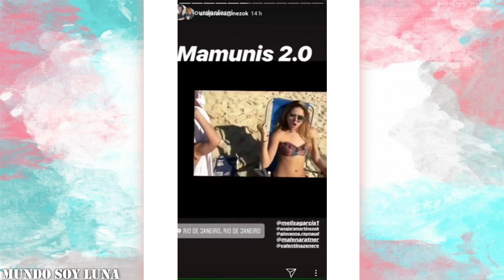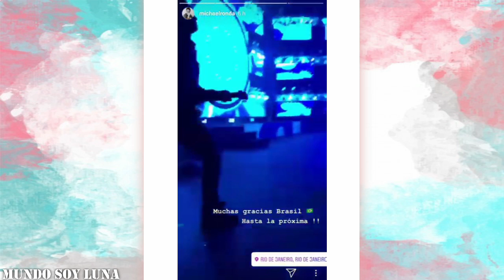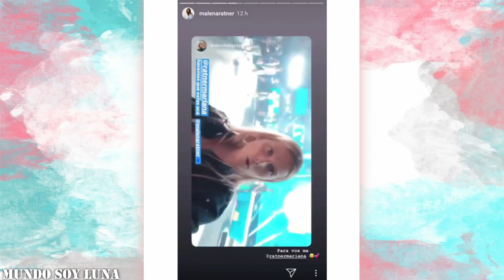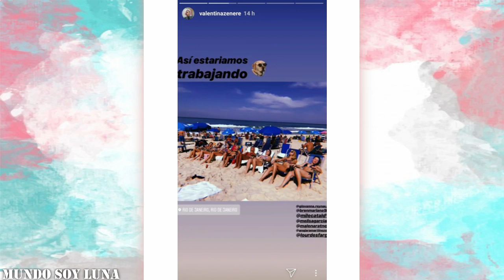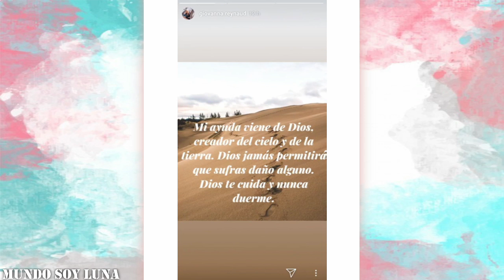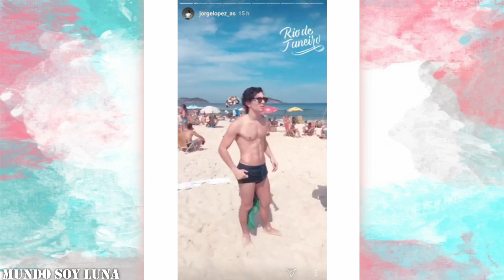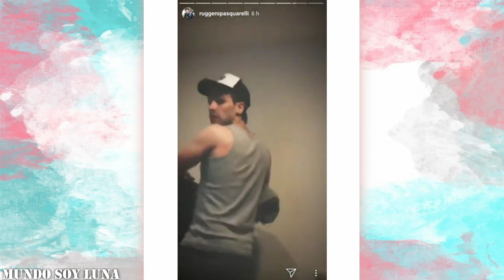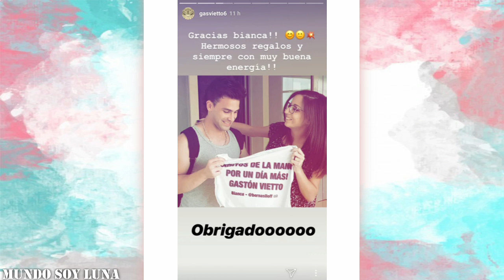Rio de Janeiro - 29.07.2018 / Soy Luna en vivo